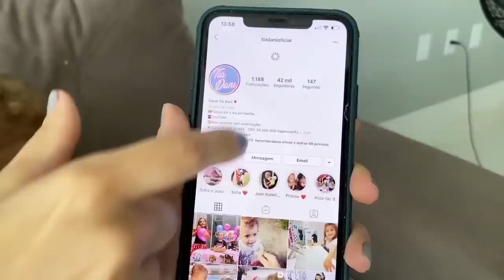O Pique esconde dos picolés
Brincando de pique esconde de picolé com as amigas!! Quem será que encontrou mais picolés? Vem ver!